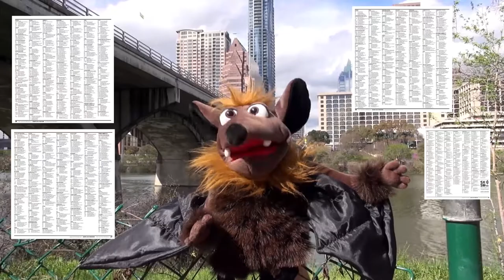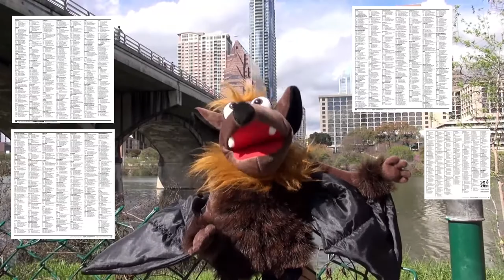"Wingo Starr" reporting live from SXSW! (A Full Service Short)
Wingo Starr, a bat from the South Congress bridge and a good friend of the band Full Service, reports from the SXSW Music Festival in Austin, TX. *